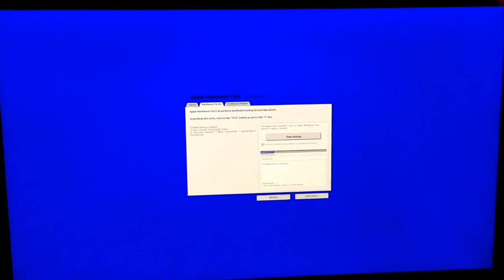hi im calvin this is a vlog